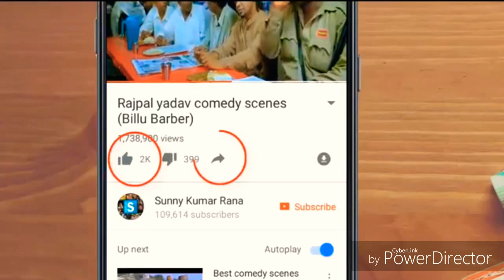New-bewafa-song- video/2018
1.to shero shayari

2.shero shayari love sad

3.sher o shayari romantic

4.shero shayari in english

5.sher shayari urdu

6.shero shayari funny

7.shero shayari video

8.sher o shayari on zindagi

9.shero shayari on dosti
10.Shayari Bewafa

11.bewafa sher o shayari urdu

12.bewafa shayari in urdu wallpaper

13.bewafa shayari in urdu for girlfriend

14.judai ki shayari urdu

15.bewafa poetry in urdu 2 lines

16.bewafa shayari urdu download

17.bewafa shayari in urdu facebook

18.bewafa shayari in urdu 2 lines

19.Shayari Gambhir

20.udas shayari images

21.shayari pic

22.shero shayari hd video

23.shero shayari video download

25.shero shayari love sad

26.sher shayari urdu

27.dosti shayari

28.Bewafa Hindi song

29.bewafa song video download

30.bewafa album video songs download

32.bewafa gana mp3

33.bewafa song video hd

36.bewafa gana bhojpuri

37.Bewafa song

38.bewafa song video download

40.bewafa new song

31.bewafa song punjabi

32.bewafaa ek dilruba hai

41.bewafa song imran khan

42.bewafaa pyaar ka anjaam

43.bewafaa ishq chupta nahin

44.Bollywood Nisha singer

45.nisha actress

46.nisha noor wiki

47.nisha noor movies list

48.nisha meaning

49.nisha name

50.nisha noor images

51.nisha noor husband

52.actress swapna death
duniya mein aaye to jeena hi padega song

2.duniya mein hum aaye hain to jeena hi padega mp3 download

3.duniya mein hum aaye hain lyrics translation

4.duniya me hum aaye hain to jeena hi padega ringtone

5.duniya me hum aaye hai toh mp3 download

6.duniya mein hum aaye hain to jeena hi padega video song

7.duniya mein hum aaye hain to jeena hi padega ringtone

8.mother india song download

9.Bewafa song

10.bewafa song video download

12.bewafa new song

13.bewafa song punjabi

14.bewafaa ek dilruba hai

15.bewafa song imran khan

16.bewafaa pyaar ka anjaam

17.bewafaa ishq chupta nahin

18.Hindi song

19.hindi song old

21.hindi song video

22.new hindi songs download

23.new hindi video song 2016

24.hindi song 2017

25.hindi top song

26.new songs 2017/youtube

27.new Hindi album song

28.romantic album songs hindi

29.hindi album songs 2016

31.best hindi album songs list

35.Bewafai song

36.bewafai album video songs mp4 download

37.bewafai punjabi song

38.bewafai songs list

40.ishq na karna ishq na karna full song hd 1080p

41.ishq na karna female mp3 song download

43.ishq na karna video download

44.desh bhakti song

46.desh bhakti dance song

47.desh bhakti song youtube

48.desh bhakti video songs download

49.desh bhakti song video for indian independence

50.desh bhakti songs list hindi download mp3

51.desh bhakti song mp3 pagalworld

52.desh bhakti song dj mix